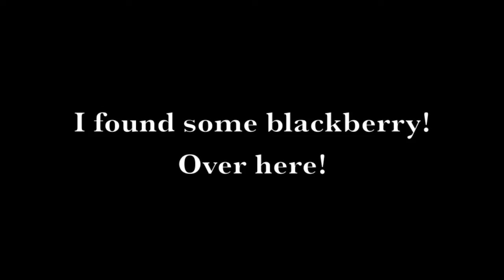AmeriCorps NCCC - Blackberry Business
A fun little skit created by Team Blue 2 during their time with Placer Land Trust.